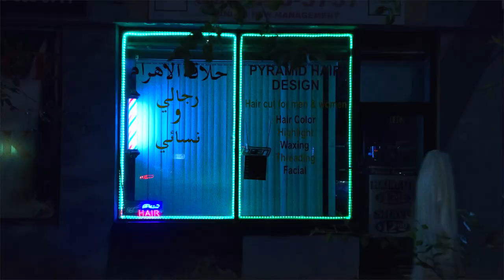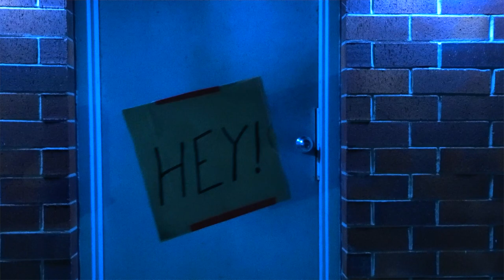Superkick - Sure Thing ft. Laura Jean Anderson (Official Music Video)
Official Music Video for Sure Thing by Superkick ft. Laura Jean Anderson

Pls Vote, throw some eggs at ur local billionaires 3rd house

Oh I'll say
If it's ok
What you had mentioned just the other day
Not to "worry too much about yourself"
not to "scurry to love" if I could melt

Into your hands
As much as you can stand
Know I'm like a furnace, just burning all your plans
But your little house goes up in smoke
Is there such a difference, to have and to hold?

Have I really made a difference tonight
Walking home, forgiving everything
Playing records in your room
Like you said

Yeah you were right
"It's just one night"
Said with abandon for something out of sight
Oh I never meant to stand outside
"Are you together?"
Well no not quite

But if you'd ask
I'd take all that back
Not too afraid now to call you on your smack
If you're so convinced we should be together
Why don't I feel it too?

Have you even made a difference tonight?
Laughable considering everything
Pressing flowers in your room
Like you said
Like you said

My face turns red
Laughing instead
Making up memories for what I thought you meant
If we could dance just one last time
It would be the first, but that's alright